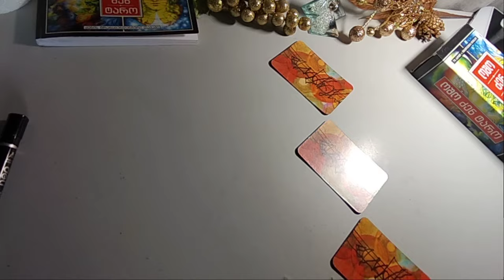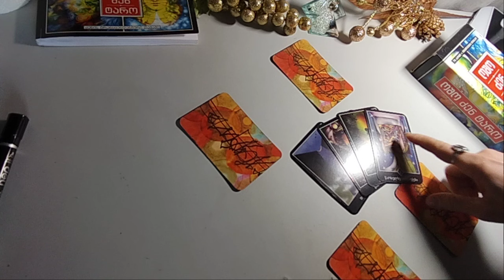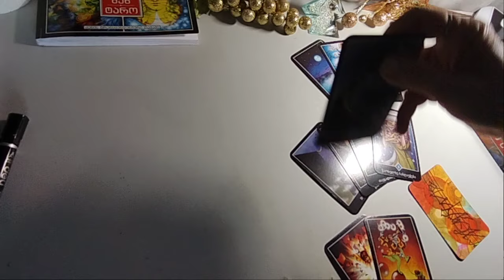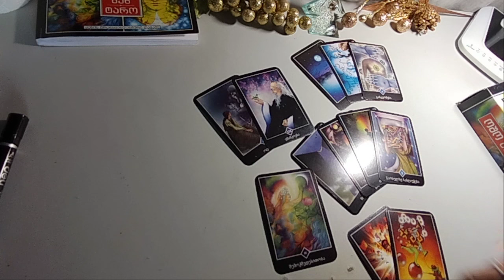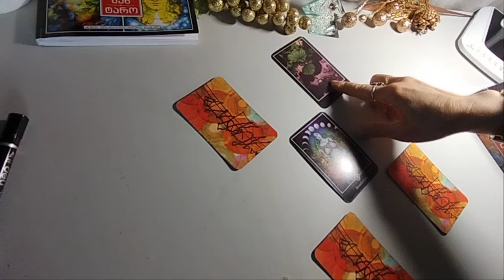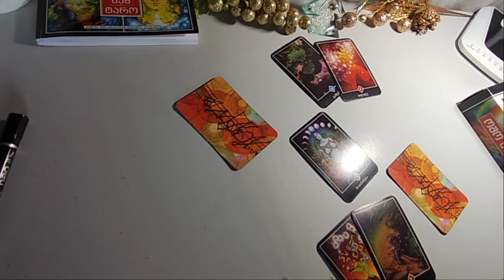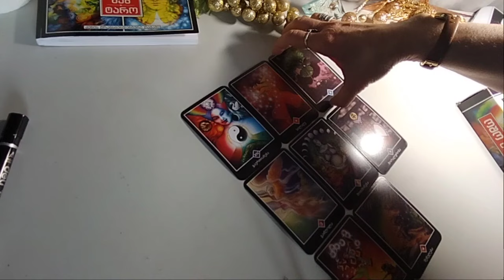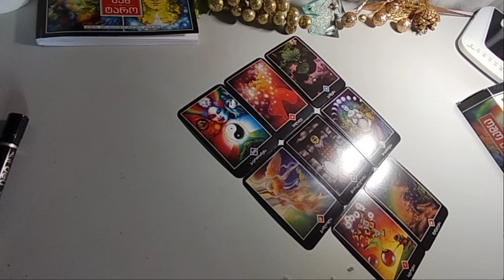რას ვერ აიცილებთ თავიდან? რა მოხდება ისეთი, რაც არ იცით? – 2 ვარიანტი ✨🃏✨